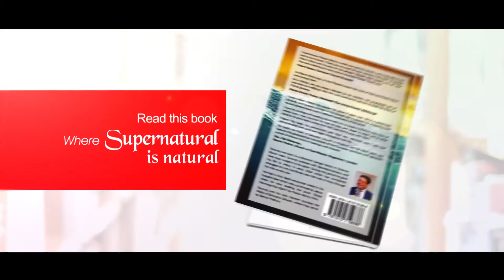Give Thanks - A Journey Video Promo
Meditation​ Meditation​ on Gods Word#Testimony​# Soul# Meditation Iyengar​ Testimony# Gods Love#witness​ 2020# Brahmin Iyengar Lady# Testimony of an Orthodox Brahmin# Life touching# Life Transforming#Soul#